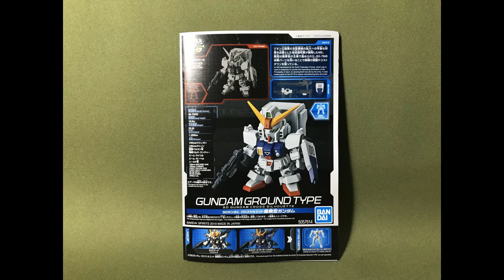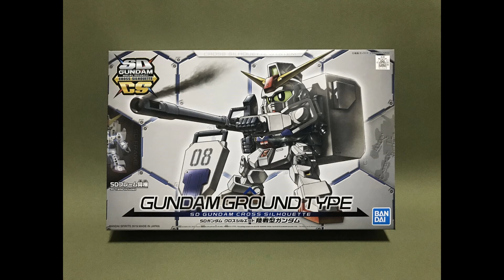SDCS No.11 GUNDAM GROUND TYPE 【SDガンダム クロスシルエット 陸戦型ガンダム】